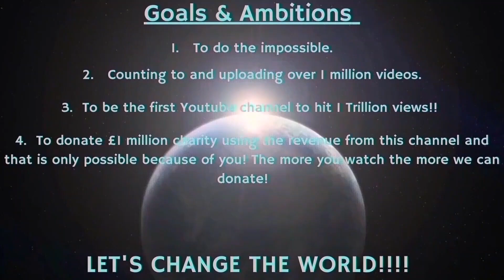Counting to ONE MILLION!!, This is Number 99,746